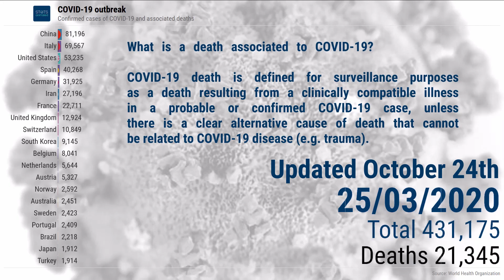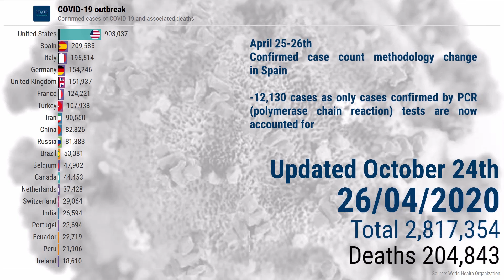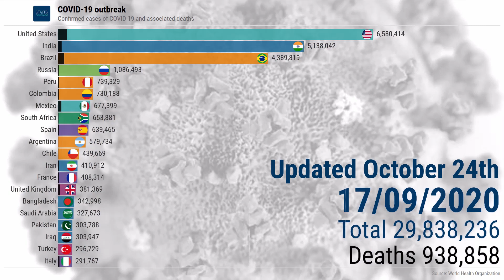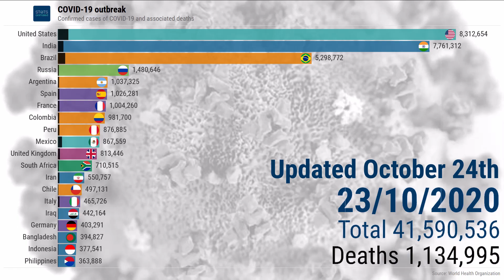COVID-19 express review - October 24th 2020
Number of laboratory-confirmed cases of people diagnosed with SARS-CoV-2 (the virus causing COVID-19), and number of deaths associated with COVID-19, as defined by the World Health Organisation, by country since March 1st 2020, all in one chart.

June 21st note: China out of Top 20

Methodological note:

1. General
The animated chart features the 20 countries hardest hit by COVID-19, in number of confirmed cases. If your country is not among them, your country is not among the 20 countries hardest hit by COVID-19, it does NOT mean that your country is not affected by COVID-19; it does NOT mean that your country is “forgotten” or “excluded” (see point #7 below);

2. Data sources
All data are from the World Health Organisation (WHO), except for Hong Kong (Hong Kong Special Administrative Region government), Macau (Macau Special Administrative Region government) and Taiwan (Taiwan Centers for Disease Control);

3. Updates
WHO data are updated once a day, i.e. not as often as data you hear on the radio or read on the internet. “Situation Reports” from the WHO feature data from day X-1 and are released on day X. StatsAnimated processes figures from those reports, and produces a new video within the next 6-7 hours, during the night of day X to day X+1 in Europe. A new StatsAnimated video is therefore released on day X+1 around 6 AM UMT.

4. Recalculations
Values for the following countries differ from those indicated by the WHO, and have been recalculated by StatsAnimated: China (withdrawal of Hong Kong, Macau, and Taiwan), Japan (addition of Diamond Princess figures), Denmark (addition of Faroe Islands and Greenland figures), France (addition of French Polynesia, New Caledonia, Martinique, Guadeloupe, French Guyana, Saint-Martin (French part), Saint-Barthélemy, Saint-Pierre-et-Miquelon, Réunion, and Mayotte), the United Kingdom (addition of Jersey, Guernsey, Gibraltar, Isle of Man, Bermuda, British Virgin Islands, Anguilla, Montserrat, Turks and Caïcos, Cayman Islands, Falkland Islands), the Netherlands (addition of Aruba, Curaçao, Sint-Marteen (Dutch part), Bonaire, Sint Eustatius and Saba) and the United States of America (addition of Guam, Northern Mariana Islands, Puerto Rico, and the US Virgin Islands);

5. Data reliability and accuracy
For some countries, concerns exist as to the accuracy of the figures reported to the WHO (or as to the absence of data reported). We recommend the reading of the following articles:

6. Methodological changes
The present section reports on the various methodological changes that affected StatsAnimated videos.

January 21st 2020 – March 15th 2020
Sources – WHO Situation Report data exclusively, with separate entries for Hong Kong, Macau, Taiwan, Palestine and Kosovo;

March 16th 2020 – April 15th 2020
Sources – WHO Situation Report data exclusively, with Hong Kong, Macau, and Taiwan counts integrated in China entry;

April 16th 2020 – May 6th 2020
Sources – WHO Situation Report data for all countries, except Hong Kong, Macau, and Taiwan (data from the Hong Kong Special Administrative Region government, Macau Special Administrative Region government, and Taiwan Centers for Disease Control respectively, deducted from WHO Situation Report counts for China)

May 7th 2020 – August 12th 2020
) for all days except the last day of the data series. For the last day of the data series, values are drawn from the last WHO Situation Report issued, except for Hong Kong, Macau, and Taiwan (data from the Hong Kong Special Administrative Region government, Macau Special Administrative Region government, and Taiwan Centers for Disease Control respectively. Data for Hong Kong, Macau, and Taiwan are deducted from WHO Situation Report counts for China (as explained in point #4)

August 22nd 2020 - today
except for Hong Kong, Macau, and Taiwan (data from the Hong Kong Special Administrative Region government, Macau Special Administrative Region government, and Taiwan Centers for Disease Control respectively. Data for Hong Kong, Macau, and Taiwan are deducted from WHO data counts for China (as explained in point #4)

7. Values not displayed on the chart
For the complete list of final values, including both countries visible in the animated chart and those that are not visible in the animated chart, for all countries reporting the WHO, please visit our Facebook page (link below).